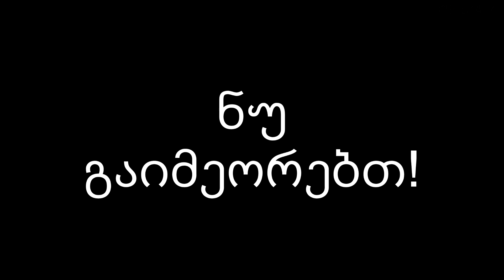ზაცეპი კიევში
ზაცეპი საქალაქო მატარებელზე. კიევი. სადგურიდან ლევი ბერეგ - ვიდუბიჩი. დარნიცკის ხიდი. არ გაიმეოროთ!

ჩვენი ვიდეო პროექტი არაკომერციულია და მიზნად ისახავს ქართული საზოგადოების ცოდნის ამაღლებას სალაშქრო, სათავგადასავლო და ისტორიის კუთხით. ჩვენი რესურსები შეზღუდულია და გვესაჭიროება ახალი აპარატურის, აჭღურვილობის შეძენა უკეთესი ხარისხის მისაღწევად. ასევე გვესაჭიროება გარკვეული თანხები კონკრეტულ ადგილებამდე მისაღწევად(საწვავი, ავიაბილეთი და სხვა). თუკი გსურთ, გვერდში დაგვიდგეთ და ერთობლივად გავაკეთოთ ეს საქმე, შემოწირულობის გადმორიცხვა შეგიძლიათ თიბისი ბანკის ანგარიშზე:  GE30TB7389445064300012
დანიშნულებაში დაწერეთ GEOSTALK